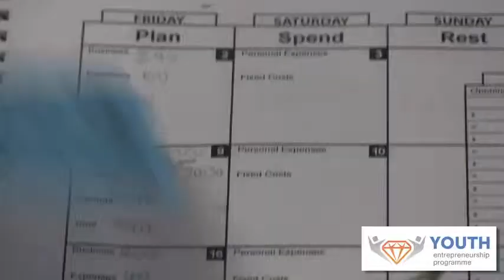YEP Promo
Youth Entrepreneurship Program - Western Cape